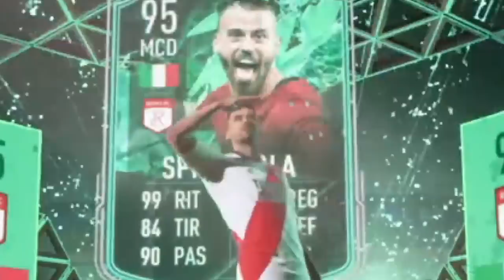ME TOCAN 4 DE LOS MEJORES METAMORFOS del TEAM 1 | ABRO MUCHOS ASEGURADOS! FIFA 22